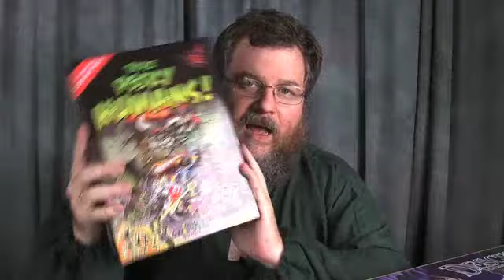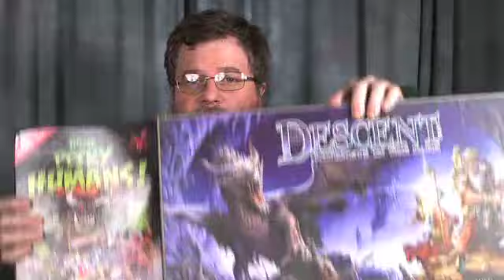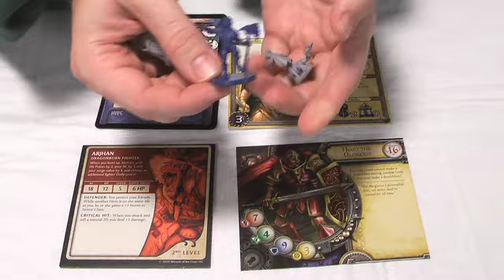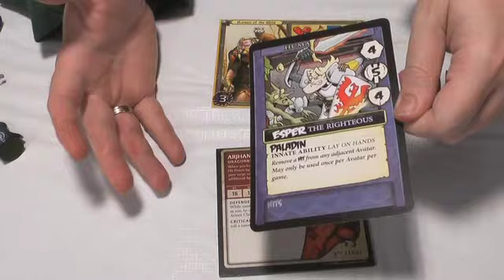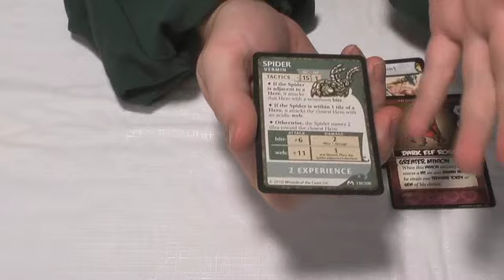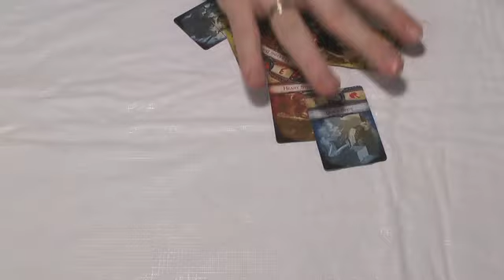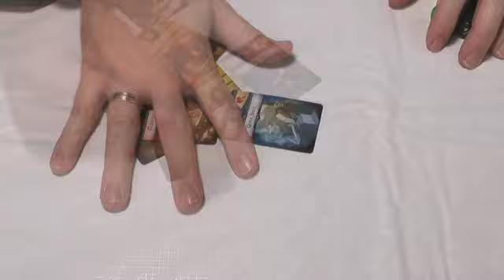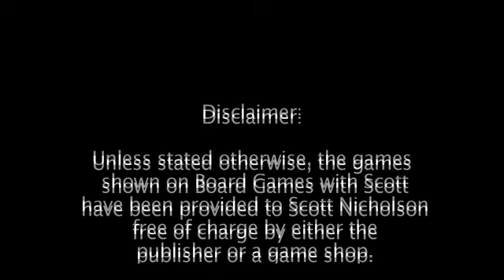Board Games with Scott 069 - Dungeon Crawls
On this episode of BGWS, host Scott Nicholson takes a look at dungeon crawl boardgames like Descent, Those Pesky Humans!, Dungeonquest, and Castle Ravenloft (the Dungeons and Dragons board game).  Rather than teach the game, Scott explores the similarities and differences between these examples of the dungeon crawl genre